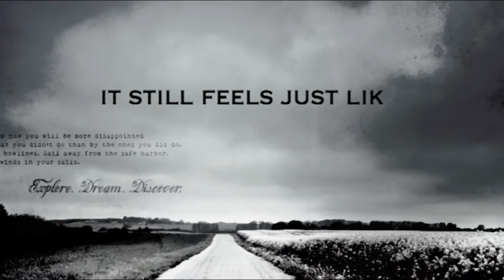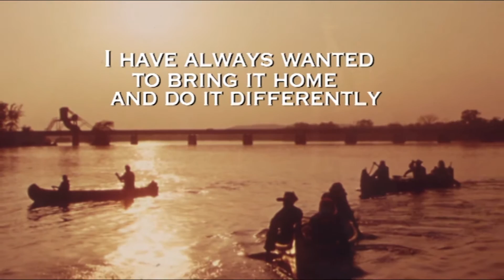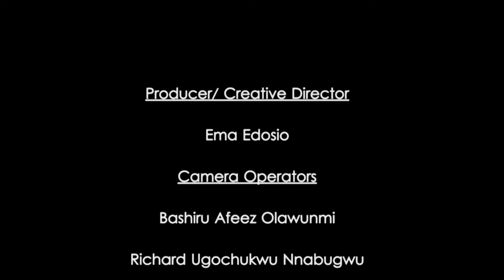My Edited Video